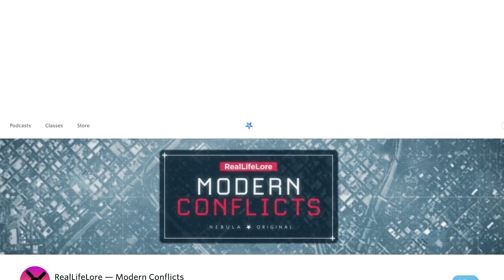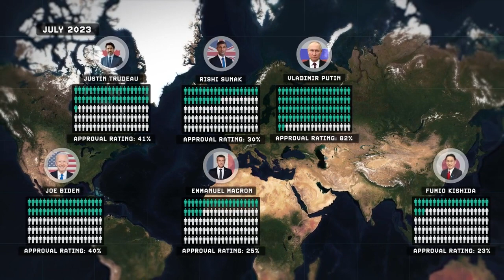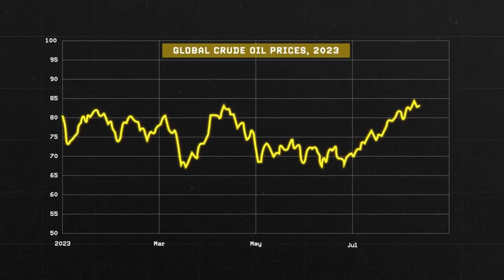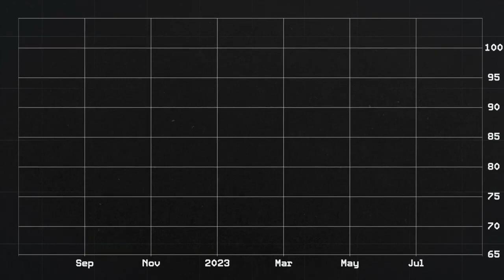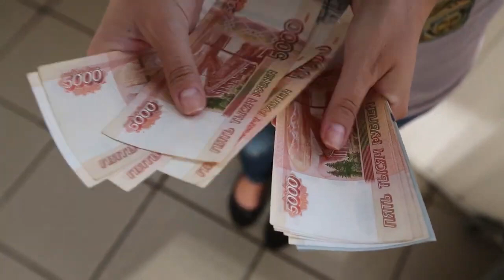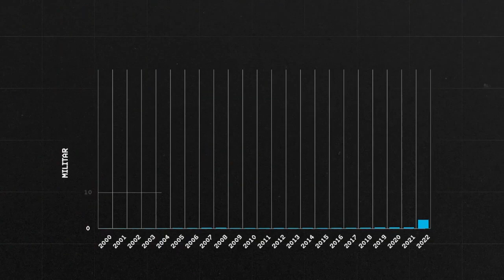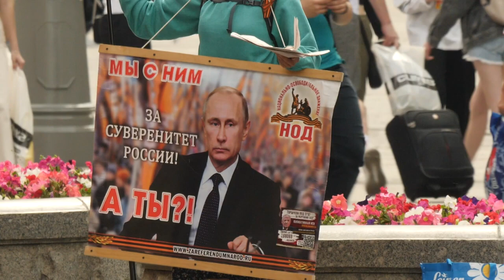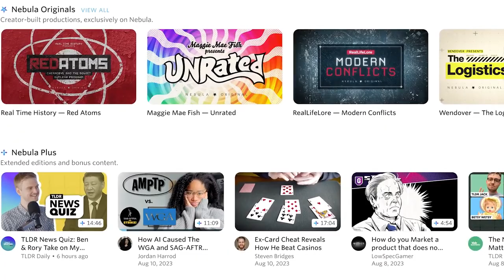Why Russia Isn't Actually Collapsing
Чому Росія насправді не розвалюється

Почему Россия на самом деле не разваливается